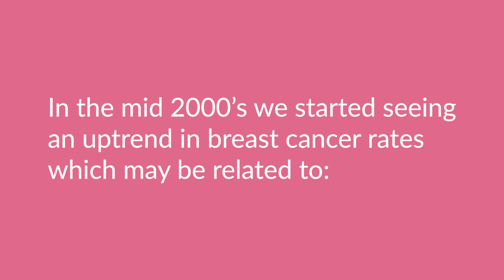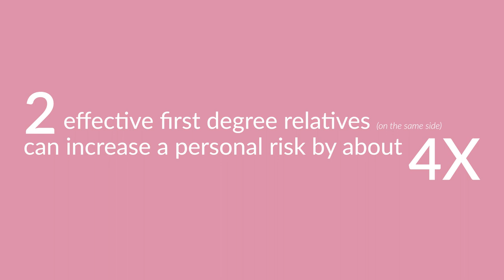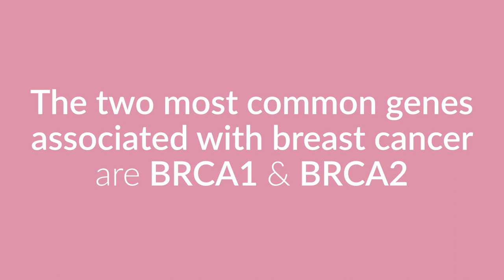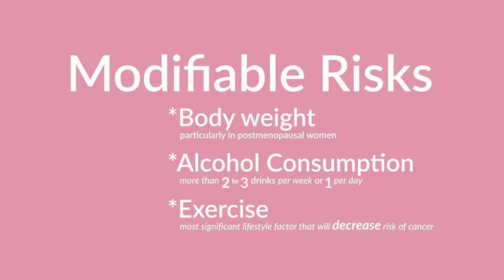Dr. Jennifer Baker on Breast Cancer Awareness Month